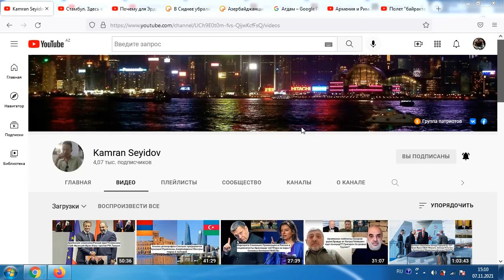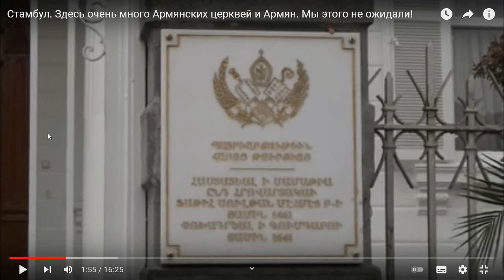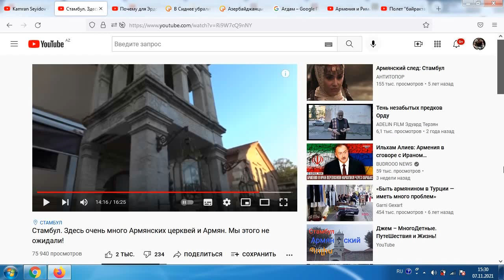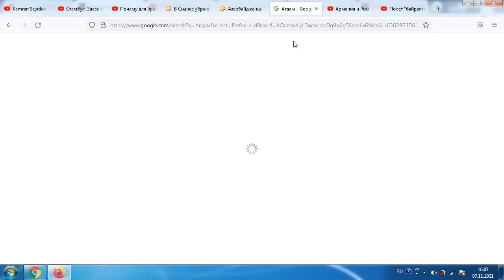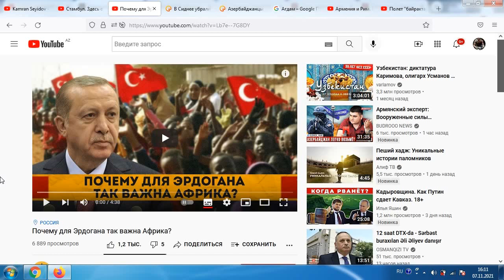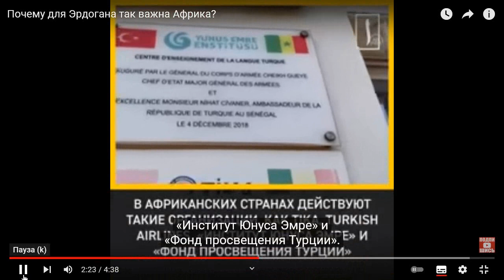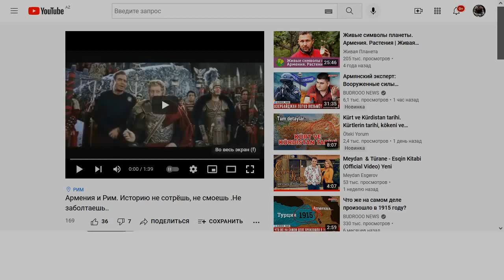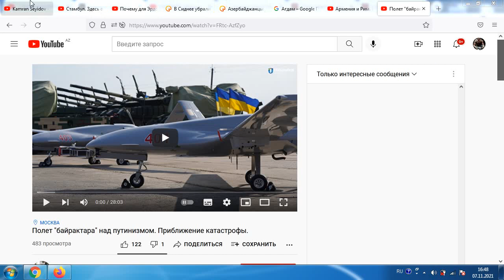Армянская ложь:русские в Турции открывают правду:армяне Турции,церкви.Кто вандалы?Армения?ФАКТЫ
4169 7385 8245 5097     (AZN карта Kapital Bank) KAMRAN SEYIDOV
Заранее спасибо